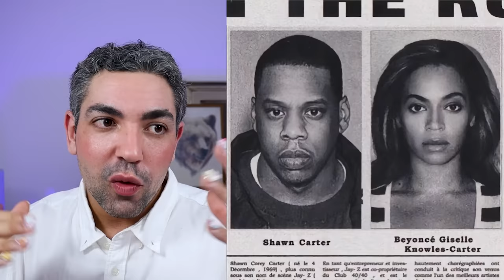A AMIZADE ENTRE P.DIDDY, JAY-Z E R.KELLY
No cenário musical, poucas figuras são tão poderosas quanto Jay-Z, P. Diddy e R. Kelly, mas o que começou como uma aliança de sucesso no hip-hop, agora se transformou em um vínculo associado a polêmicas e crimes graves. Após as recentes quedas de R. Kelly e P. Diddy, ambos condenados e acusados de crimes que vão de tráfico sexual a organização criminosa, uma teoria vem ganhando força na internet: a “Trindade do Mal”. Essa teoria sugere que Jay-Z, amigo de longa data dos dois, seria o próximo a ter seus segredos revelados, com muitas pessoas se perguntando se ele compartilha mais do que apenas a amizade e a música com esses dois ex-parceiros.

A teoria da “Trindade do Mal” se baseia no fato de que os três artistas mantiveram uma relação próxima por décadas e supostamente teriam se apoiado mutuamente em momentos de crise e controvérsias. Jay-Z, P. Diddy e R. Kelly formavam um trio poderoso, movendo influências e manipulando as estruturas do showbiz para protegerem a si mesmos e seus negócios. No entanto, com a prisão de R. Kelly e as recentes acusações contra P. Diddy, que incluem abuso e manipulação de pessoas ao seu redor, muitos estão especulando que Jay-Z seria o último pilar desse trio a ser derrubado. Afinal, até que ponto a lealdade entre eles pode ter se estendido para acobertar comportamentos inaceitáveis?

Essas conexões próximas levantam perguntas sobre o que Jay-Z sabia e se ele ajudou a encobrir ou ignorar os abusos de seus amigos. Com um histórico compartilhado de festas luxuosas e eventos cercados de mistério e polêmicas, alguns acreditam que não é coincidência que todos tenham laços entre si e uma ascensão ao poder que parece sempre desviar de consequências mais graves. O termo "Trindade do Mal" passou a ser usado para descrever essa aliança, e cada nova denúncia contra P. Diddy ou descoberta sombria sobre R. Kelly parece aumentar a pressão sobre Jay-Z para se explicar ou, quem sabe, revelar seus próprios segredos antes que sejam expostos por terceiros.

Enquanto a internet continua a investigar e especular sobre as possíveis conexões de Jay-Z com os crimes de seus antigos amigos, ele permanece em silêncio absoluto. O distanciamento estratégico da mídia e o controle rígido sobre sua imagem pública podem ser uma tentativa de se blindar. No entanto, os rumores só aumentam, e muitos acreditam que o silêncio é um sinal de que há mais para ser revelado. Será Jay-Z o próximo a cair, assim como seus antigos parceiros? No vídeo de hoje, vamos analisar essa teoria mais a fundo e discutir o que pode vir a seguir para a "Trindade do Mal" e para a carreira de Shawn Corey Carter.